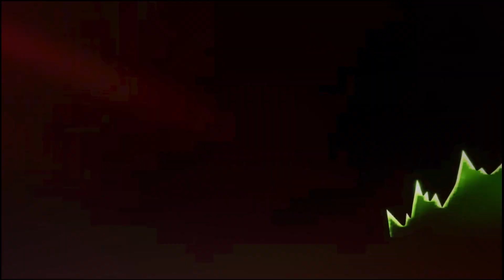DRAGON BALL: Sparking! ZERO Frieza Episode Part 1